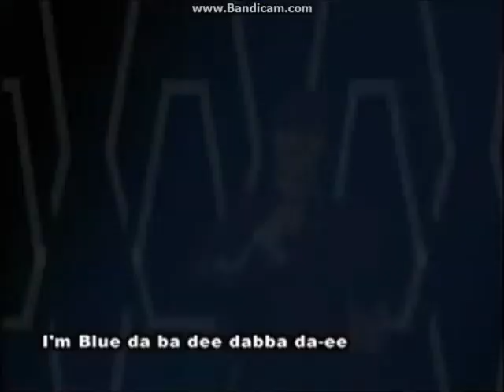MUGEN: The Grinch Released